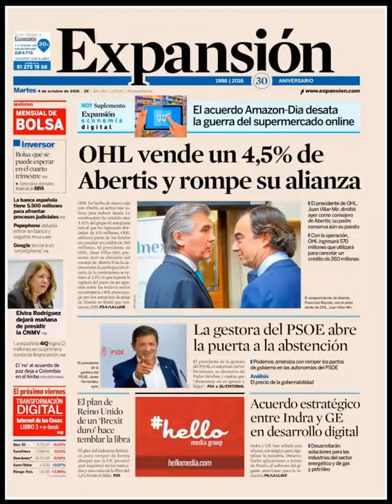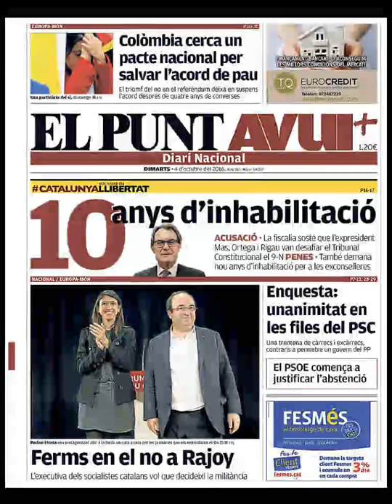Noticias Martes 4 Octubre 2016 Principales Titulares Portada Diarios Periódicos España Spain News